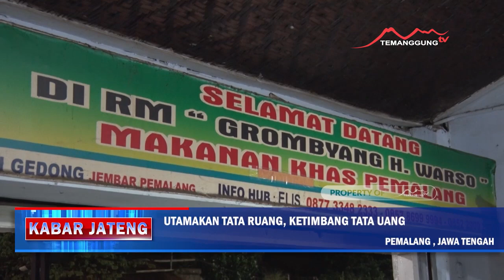KABAT JATENG- GURIH HANGAT NASI GROMBYANG KHAS PEMALANG